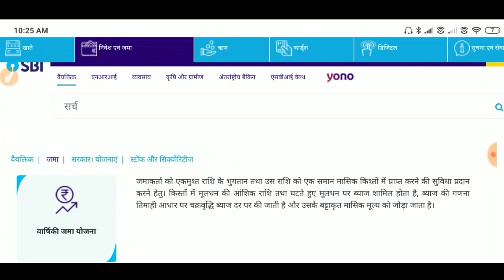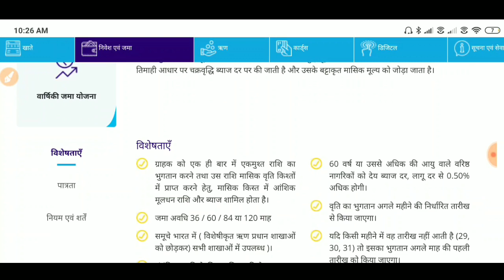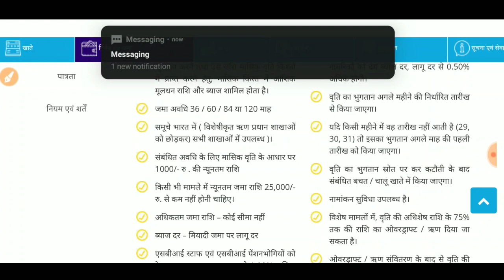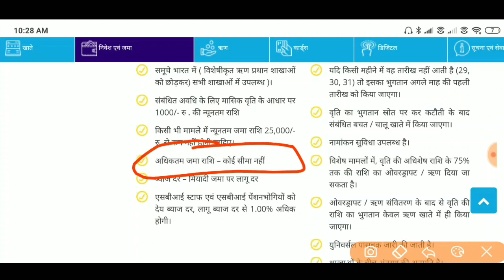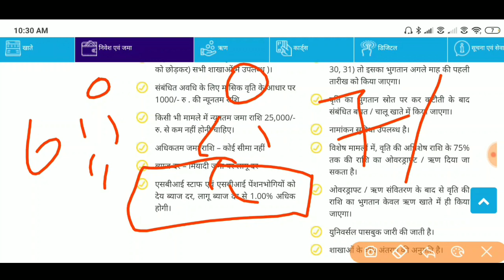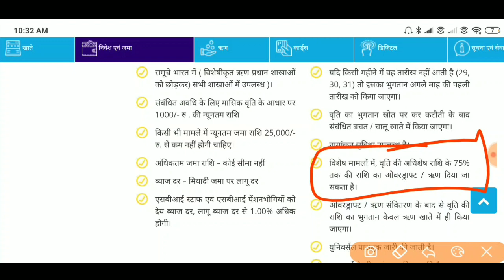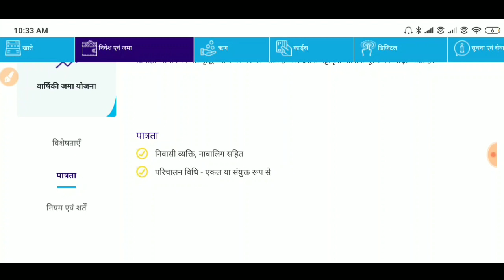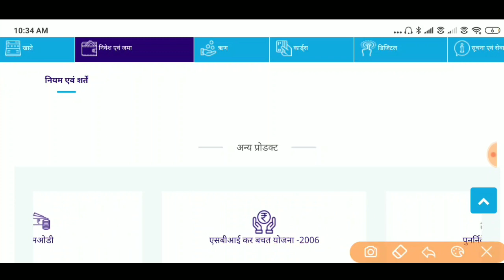SBI Annuity Deposit Scheme Full Details In Hindi | Monthly Income Scheme 2020 | Mr Kashyap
About Video:- SBI Annuity Deposit Scheme Full Details In Hindi | Monthly Income Scheme 2020

twiter:-          misterkashyap

Mr. Kashyap